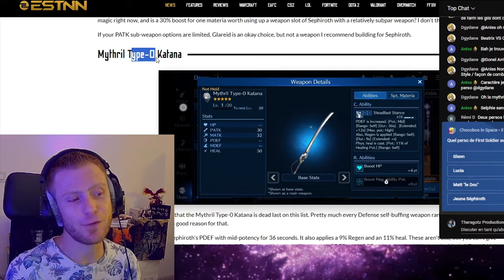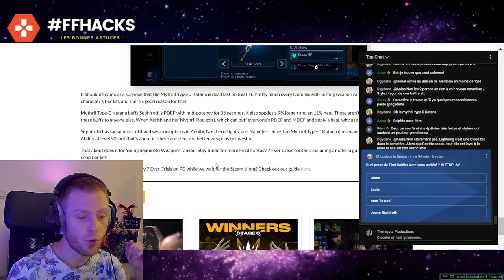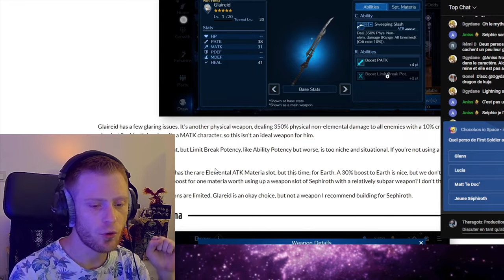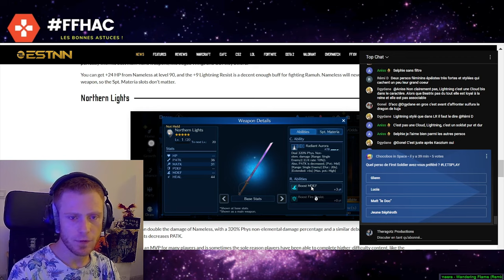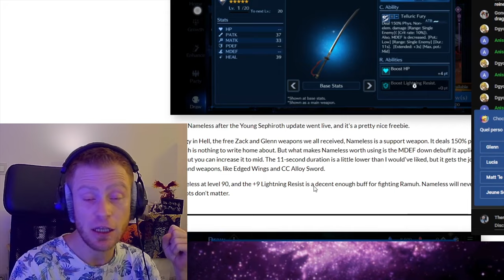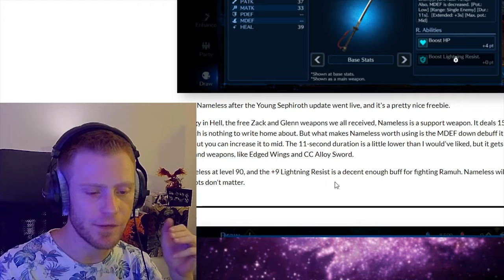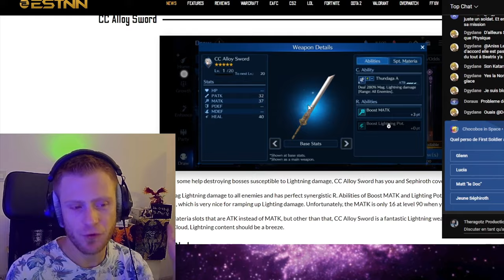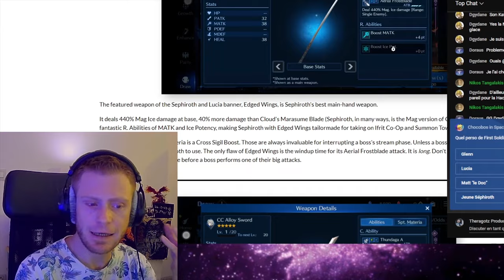Ever Crisis : les 9 meilleures armes de Séphiroth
⚔️ Ever Crisis : les 9 meilleures armes de Séphiroth. Le jeune Séphiroth a fait son entrée dans Ever Crisis récemment, et parmi les dix armes disponibles au moment où je mets en ligne cette vidéo, je vous propose de classer les 9 meilleures armes de Séphiroth. Dans Ever Crisis, il s'agit d'un des personnages les plus doués en attaque magique mais la plupart des options disponibles ne vont pas dans ce sens. C'est pourquoi une petite rétrospective des meilleures armes me paraît être une excellente idée pour faire le point.

Introduction (00:00)
9️⃣ Mythril Type-0 Katana (00:31)
8️⃣ Glaireid (01:38)
7️⃣ Shinra Blade Model One (02:43)
6️⃣ Northern Lights (03:58)
5️⃣ Nameless (04:59)
4️⃣ Prototype Crimson Blade (06:07)
3️⃣ CC Alloy Sword (07:13)
2️⃣ Edged Wings (07:57)
1️⃣ Aonibi (08:36)

                         🐣 ME SOUTENIR 🐣

                        🎮 LES JEUX 🎮

FINAL FANTASY VII EVER CRISIS
Powered by Applibot, Inc.
CHARACTER DESIGN: TETSUYA NOMURA
CHARACTER ILLUSTRATION: LISA FUJISE

                        📱 SOURCES 📱

                        🎚️ MUSIQUES 🎚️

🎵 Cjbears - Burning Down
🎵 Alexander Nakarada - The Wellerman
🎵 Alexander Nakarada - Adventure Beyond